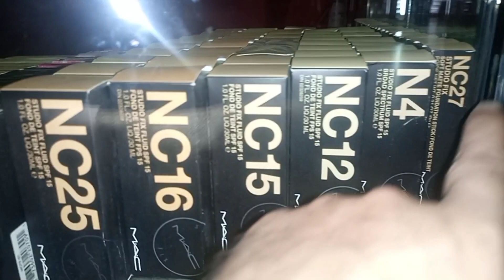mac dazzling liquid glitters eye shades || best bridal glitter for eyes 2023 in hindi and urdu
mac dazzling liquid glitter eye shade review || best liquid glitters for eyes 2023 in hindi and urdu

my previouse video
bio derma pigmentbio brightening cream

my curries:-

best liquid glitter eye shades in pakistan with swatches
valima eye makeup with best liquid eye glitters 2023
trying mac dazzle liquid eye shadow first time
best bridal eye makeup with mac dazzle liquid eye shadow
mac makeup for full bridal
bridal makeup in mac cosmetics
mac cosmetics products introduction
mac dazzleshadow liquid live swatches
7 colors
new mac liquid dazzle eye shadows with live name and swatches
dazzle shadow liquid by mac hinest review
best dazzling liquid glitters eye shadow 2023
mac dazzleshadow liquid
liquid eyeshadow
mac cosmetics,glitter
mac dazzleshadow liquid swatches
dazzleshadow liquid
mac
mac dazzleshadow liquid review
mac dazzleshadow
mac dazzle shadow liquid
mac liquid dazzle shadow
mac dazzle shadow liquid swatch
mac everyday is sunshine dazzle shadow liquid
dazzleshadow liquid review
mac dazzleshadow liquid eyeshadow
mac dazzleshadow liquid eyeshadows
mac liquid shadow
review
mac liquid dazzleshadow